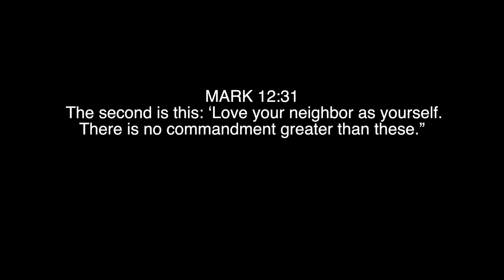Derrick Jaxn Tells It All...WOW! | Love You Moore Podcast Episode #1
Syndicated Radio Host @WillieMoorejrlive sits down with the internets most controversial advice @JaxnVideos and has a healthy conversation.

Threads: @WillieMooreJrlive